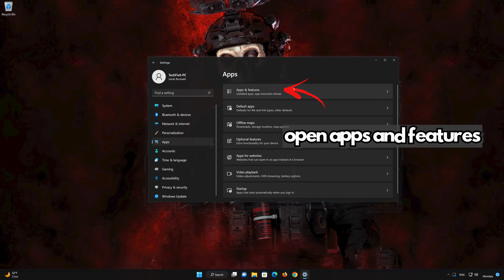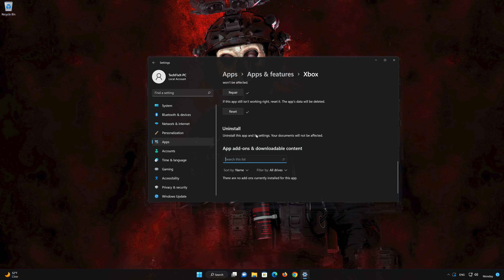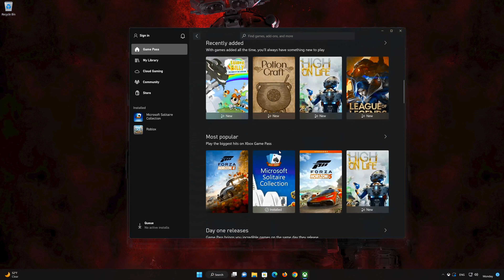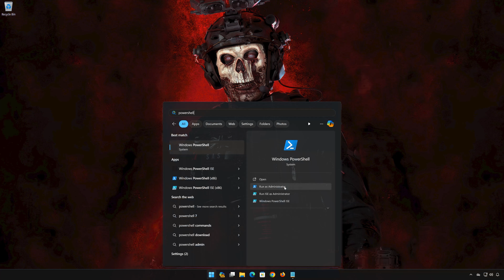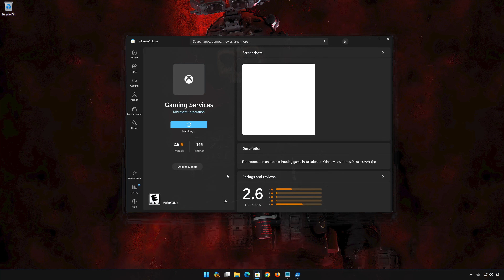Fix Call of Duty Modern Warfare 3 Error Code (0x9) The Game Has Crashed On PC [Xbox Game Pass]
In this tutorial you will learn how to fix,the xbox app error code (0x9), the game has crashed on Call of Duty Modern Warfare 3.

Copy and paste these commands:
get-appxpackage Microsoft.GamingServices | remove-AppxPackage -allusersstart
ms-windows-store://pdp/?productid=9MWPM2CQNLHN

others.

》 CHAPTERS 《
00:00 Intro
00:09 Solution 1
02:50 Solution 2
04:31 Outro